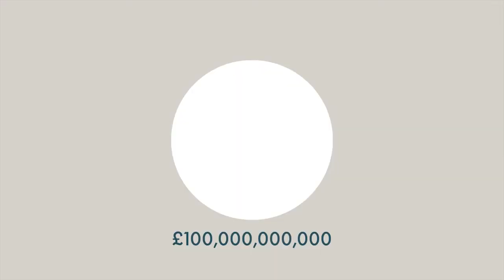Radish Pictures 2013 Showreel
The showreel of brand new animation studio Radish Pictures, featuring clips from our award-winning short films, music videos, infograpics and commercials. to learn more about what we're up to, and follow us on Twitter @radishpictures

Featuring the wonderful music of Henry Mancini, "Latin Golightly" from the soundtrack of "Breakfast At Tiffani's" (SME).